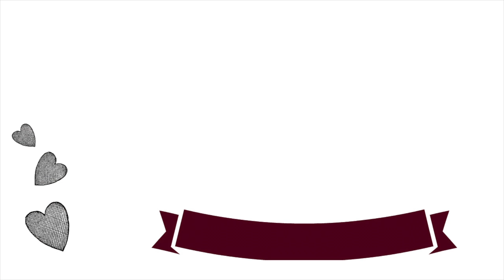CONFESSIONS OF A BABY VEGAN || DAY 16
Nutritionfacts.org